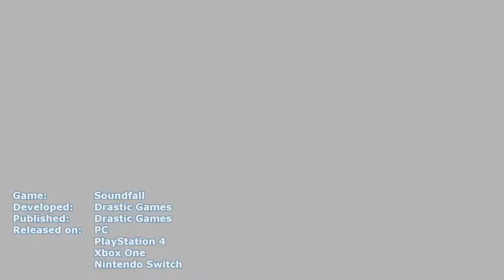Best unknown indie games February 2019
This video is all about unknown indie games. In this edition, we are giving you the best indie games in February 2019. The games are all in early access or will be somewhere this year.

timestamps
0:26 - Feudal alloy
1:26 - Farm Folks
3:38 - Iron Harvest
6:27 - Crying Suns
8:14 - Soundfall

Feudal Alloy is an epic action adventure with fish-controlled medieval robots! Explore an unusual medieval world with a fish-controlled robot, Attu. Improve your combat techniques and skills by smashing many kinds of mechanical creatures in a beautiful hand-drawn world.

A farming simulator/RPG with a nod to the classic Harvest Moon series. Grow crops, raise livestock, build relationships, go on adventures, and more!

After the Great War, farmers found a plethora of unexploded ordnance, barbed wire, weapons, shrapnel and bullets while ploughing their fields. They called it the (Iron Harvest).”

Iron Harvest is a real-time strategy game (RTS) set in the alternate reality of 1920+, just after the end of the Great War.

Crying Suns is a rogue-lite and tactical game where you explore a dying galaxy as the admiral of a space fleet.

about Soundfall
Soundfall is an upbeat action/adventure game with music at its core. Embark on a magnificent journey of friendship and discovery. Share in the adventure of a lifetime as you delve into forbidden dungeons, explore fantastic landscapes, and uncover the awesome power of music.

Support ME!

HANG OUT WITH ME ON TWITCH